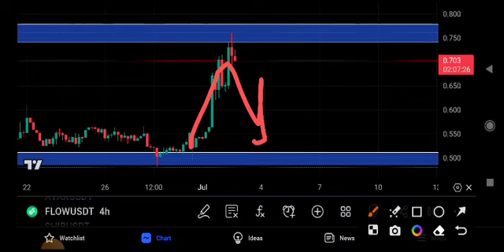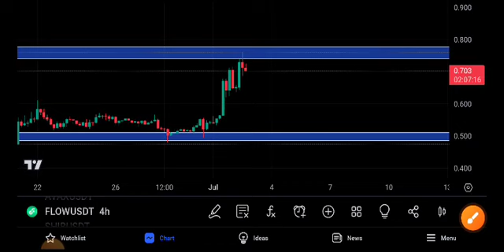Flow News Today! Flow coin Price Prediction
Queries Solved:
1.  today target
2.  price today
3.  price prediction
4.  token today target